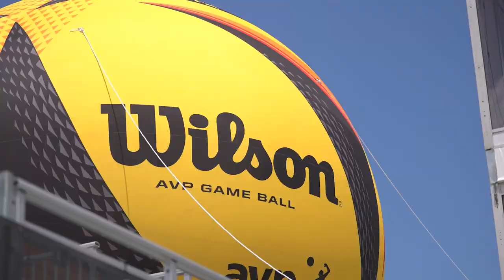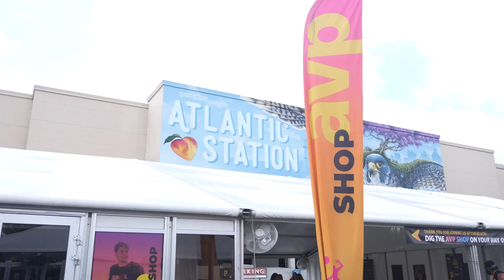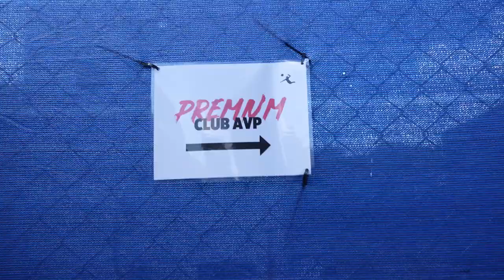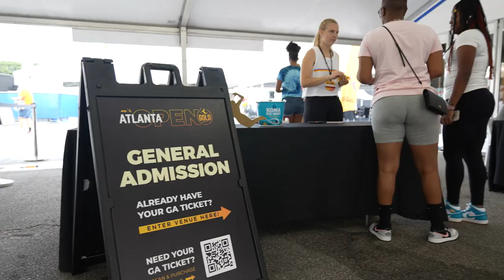Why you should be watching more Volleyball - AVP 2023 Atlanta Vlog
Thanks for checking the video out!

0:00 Intro Edit
0:15 Landed in ATL
1:02 Day 1 Morning Edit
1:13 Day Morning Chat
2:01 VIP Tour
5:43 Grabbing Grub
7:56 Day 1 Afternoon Edit
8:26 Day 2 Morning Edit
8:46 Day 2 Morning Chat
9:52 Day 2 Afternoon Edit
10:19 Its raining now
11:24 Ending/Recap